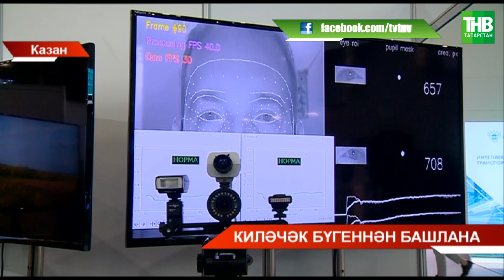Киләчәк бүгеннән башлана